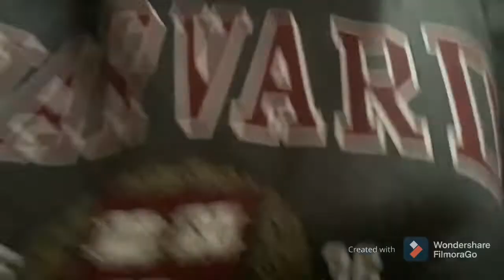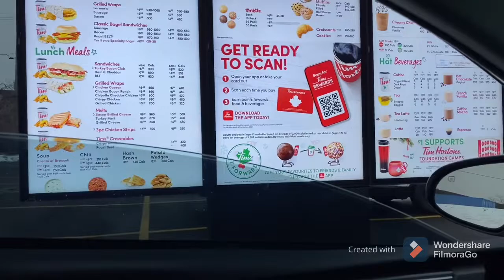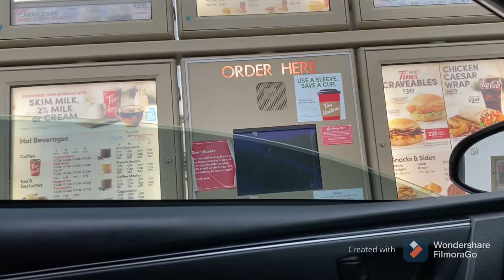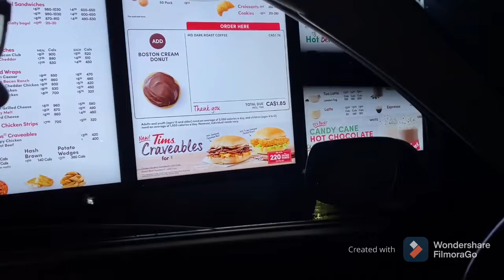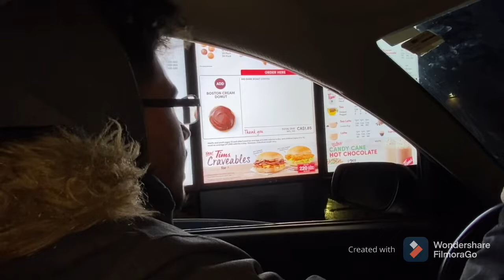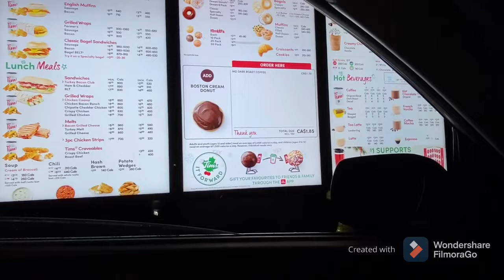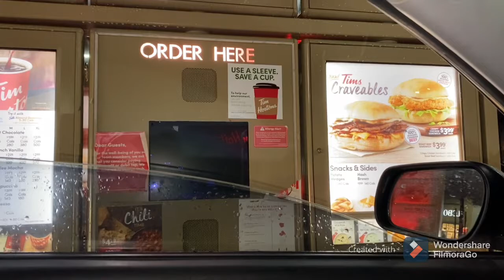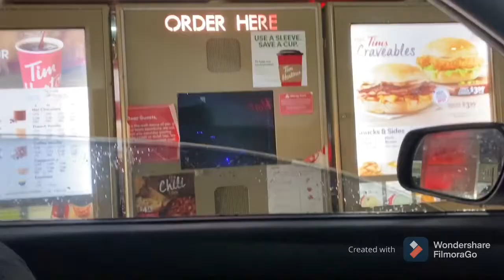Pranks at Tim’s drive thru 🤡😂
Lets hit 100 subscribers and hope you all enjoyed this video.
Tim hortons

@Chani Nattan

SO HIGH KARAOKE WITH LYRICS INSTRUMENTAL HD KARAOKE| Latest Punjabi Songs Music

Karaoke sing along of “God's Plan” by Drake from Sing King Karaoke